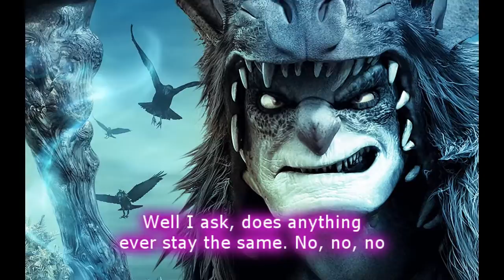The Weepies - Same Changes Lyrics (Epic OST)